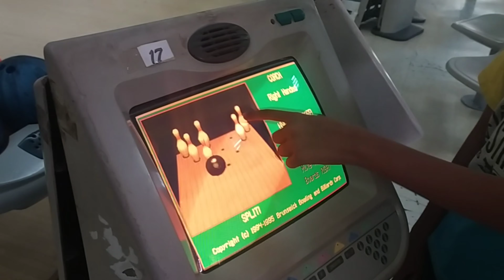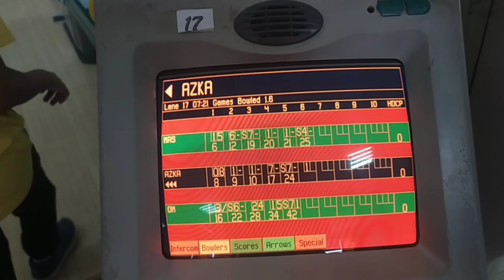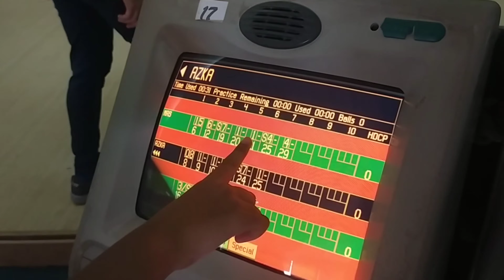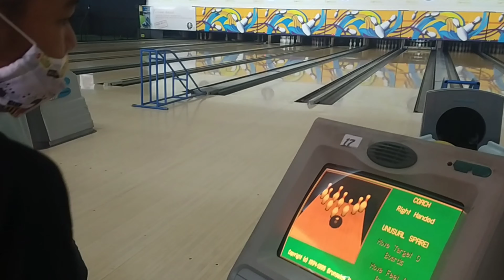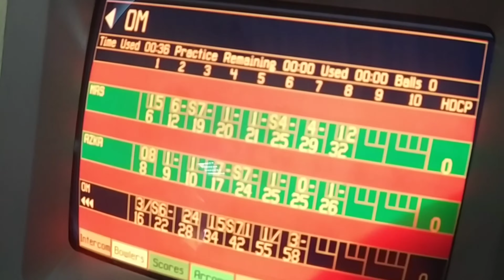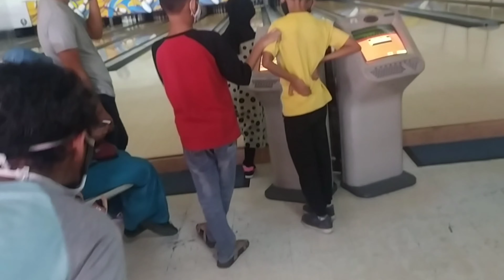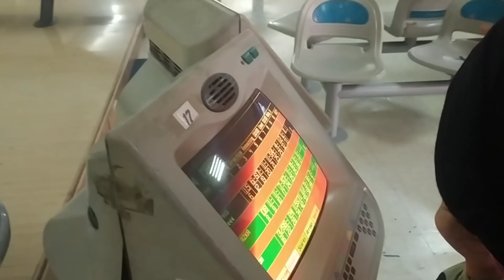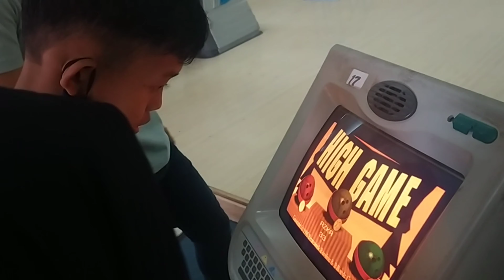akma main bowling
main bowling di wtc serpong